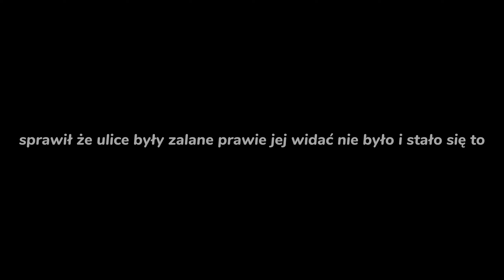⚠️Silny układ Training storms⚠️ [Stroboskop] |Odcinek #15| (05.08—06.08.23)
(📜)—Temat Odcinka
W dzisiejszym odcinku zarejestrowałem układ Training storms który trochę w mnie uderzył ale i tak spowodował szkody. pierwsza burza dała parę grzmotów i dużo dalekich błysków i chiwlowo intensywny deszcz i grad, druga dala sami zobaczcie co, aż w mojej okolicy 1400 wyładowań⚠️ Pozdrawiam

(💡)—Aplikacje

Miniaturki — Uchwycone Zdjęcia albo Picsart
Nagrywarka — Telefon
Montaż — Capcut
Edytowanie — YT Studio

(🗞️)—Informacje

Jest Dominik i od 2022 zajmuje się pogodą i się nią bardzo interesuje, Od 2023 od rozpoczęcia sezonu burzowego postanowiłem nagrywać Odcinki o burzach/zjawiskach które w sezonie wystąpią w mojej lokalizacji. Staram się jak najlepiej ujać wszystkie zjawiska i wrzucać je szybko i w jak  najlepszej jakości

(🎯)— Cele
2,000 do końca Wakacji
2,500 do końca sezonu burzowego
5,000 Do końca roku 2023
Marzenie — 10,000